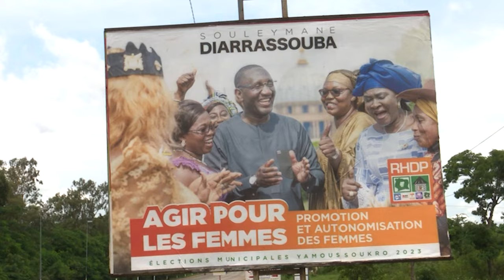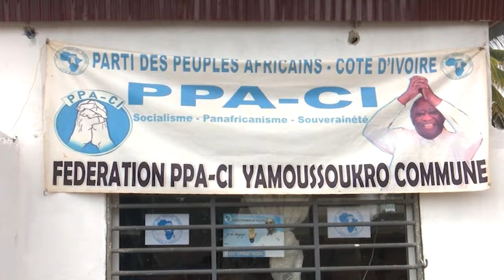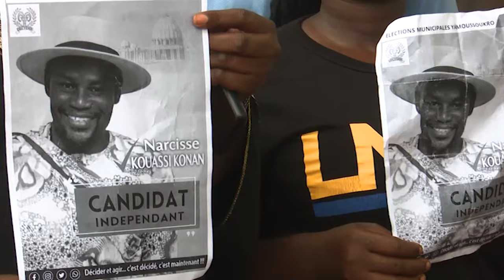Diarrassouba, Yao Eloi, Patrice Kouassi, Ouphouët et Narcisse Kouassi en campagne à Yamoussoukro